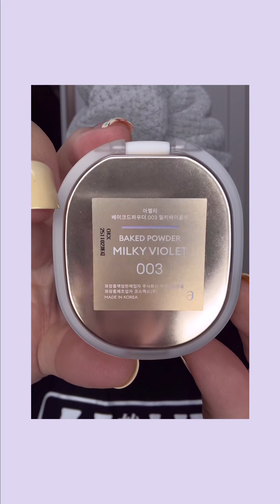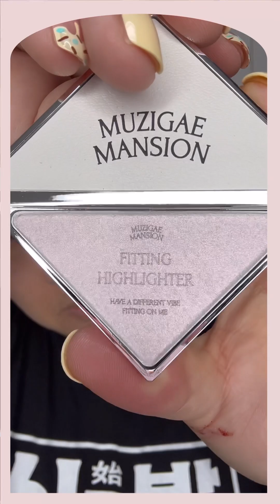무지개맨션 피팅 블러쉬 & 피팅 하이라이터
무지개맨션 피팅 블러쉬
01 오드 ODD

무지개맨션 피팅 하이라이터
패뷸러스
(feat.엔젤블러드)